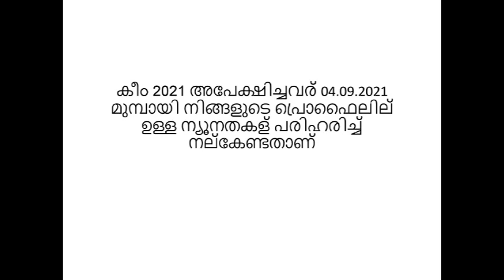keam 2021 correction details